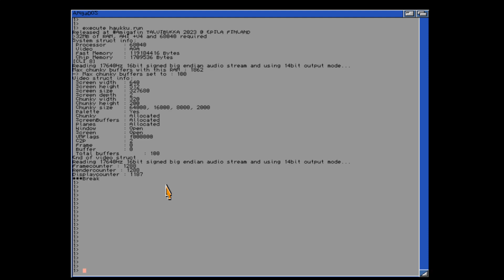Nukuhyvin by larppa at epila 2023